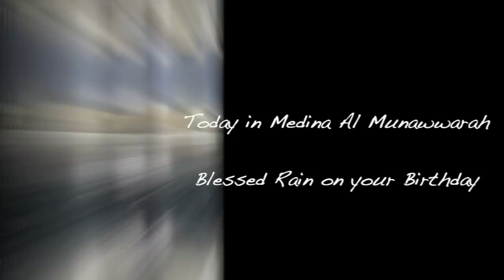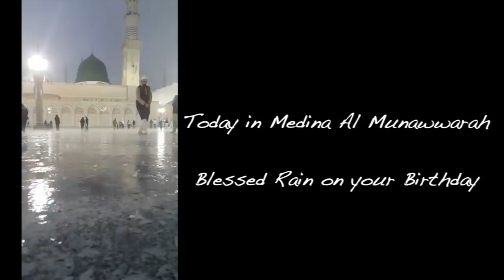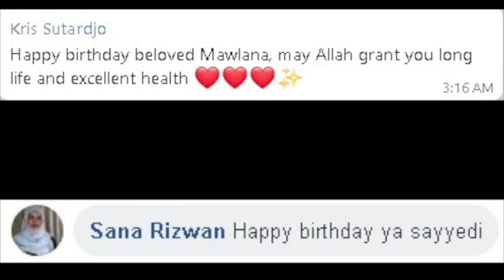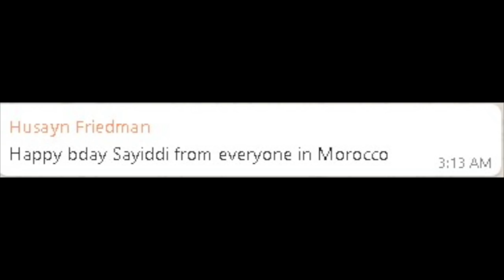Happy Birthday Shaykh Hisham Kabbani 2019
A video montage of birthday greetings from around the world from lovers of Mawlana Shaykh Hisham Kabbani.